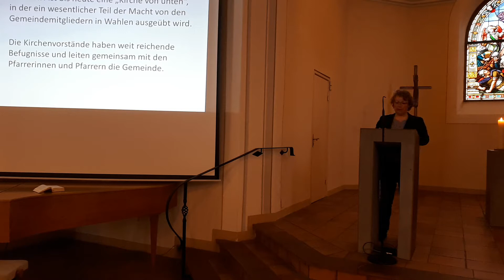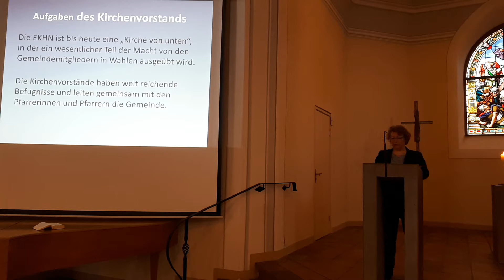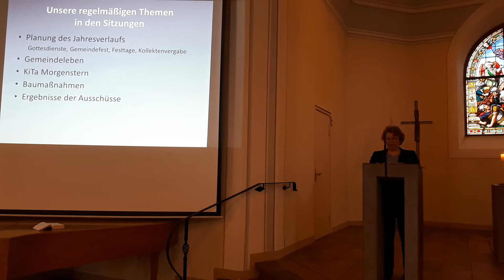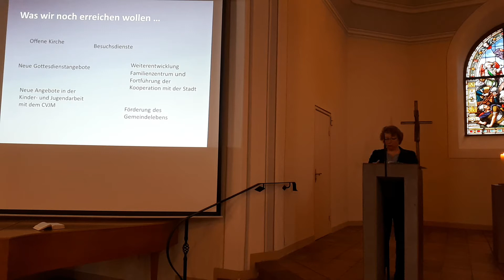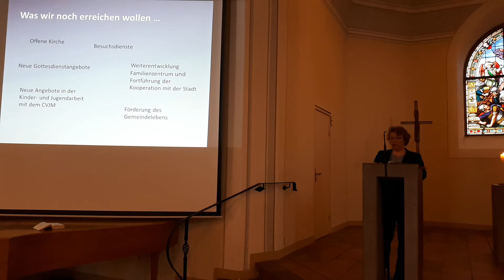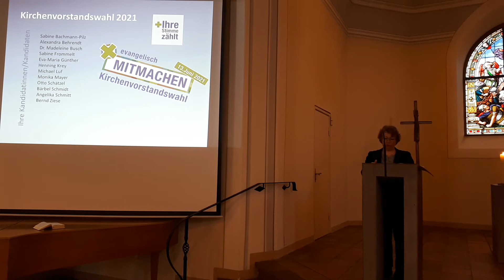Gemeindeversammlung der Ev. Kirchengemeinde Nierstein zur Vorbereitung der Kirchenvorstandswahl 2021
Vorstellung der Kandidaten für die Wahl zum Kirchenvorstand 2021